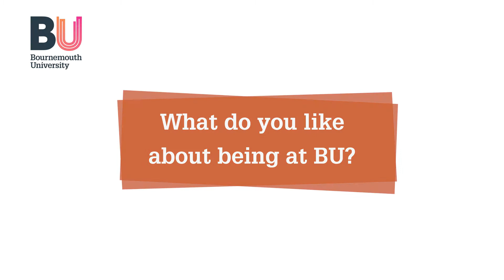Student stories - Sophia Anoa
Listen to Sophia telling us about her experiences at BU and find out why she loves living in Bournemouth.